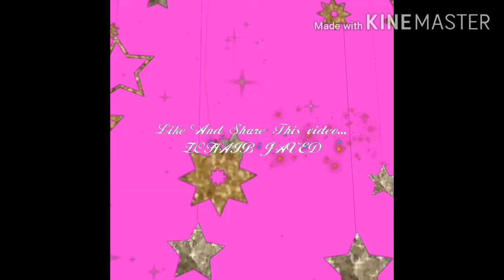Complete Bridal LooK...